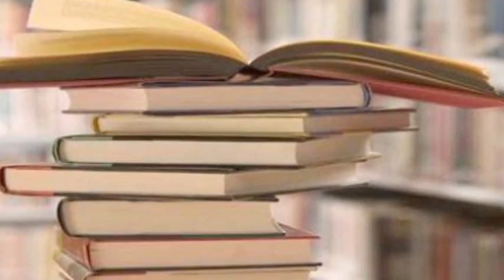تلویزیون ایران فردا - تقویم تاریخ یکشنبه 11 خرداد